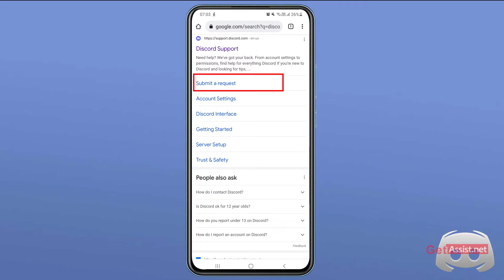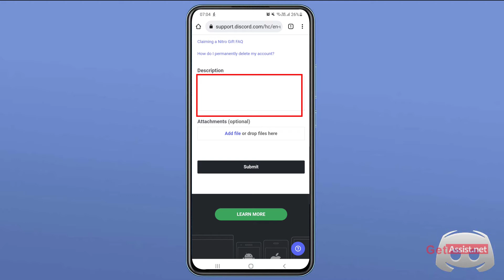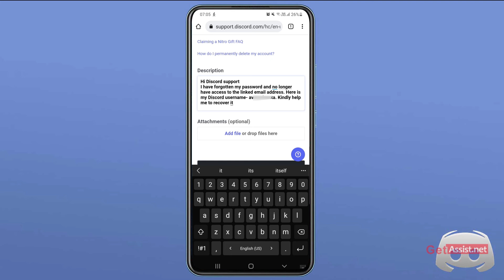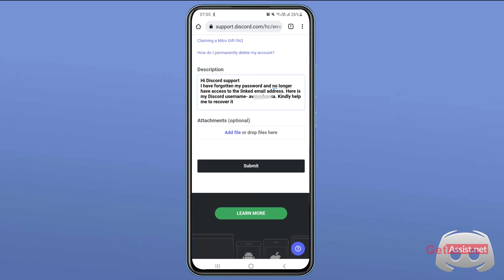How to Recover Discord Account | Forgotten Discord Password without Email (2021)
If you have forgotten your Discord account password and if you don't have your recovery email then today I will show you some methods by which you can easily recover your Discord account.
Other Discord videos:-